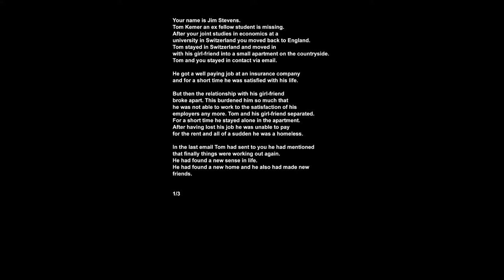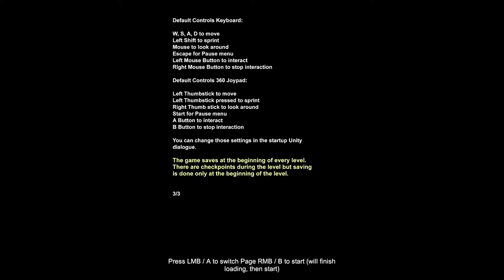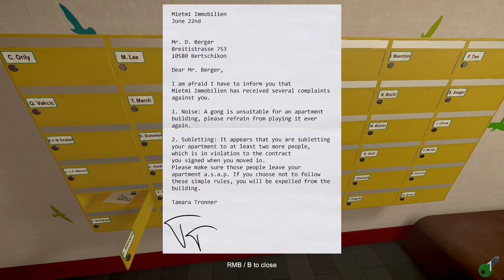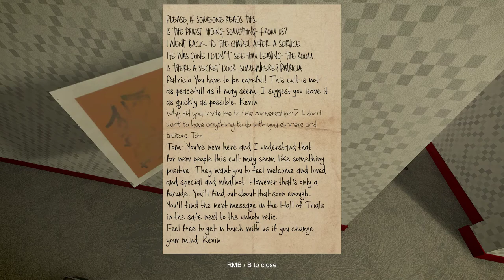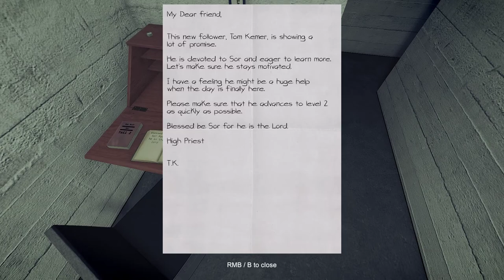Like Clay [1] Apartment Hunting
Definitely doesn't feel like a cult.